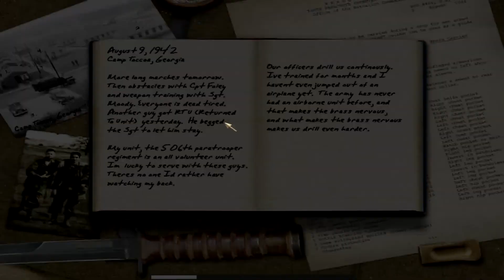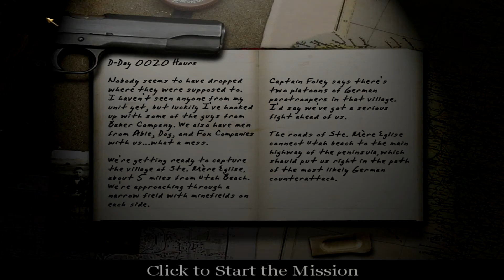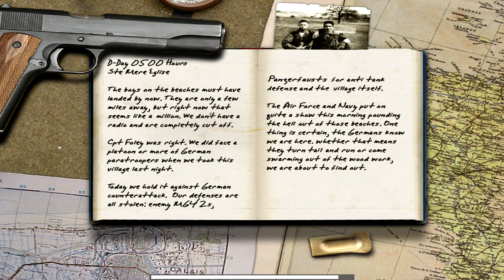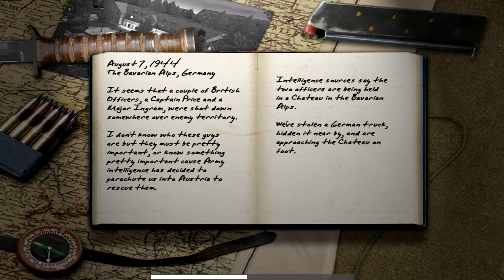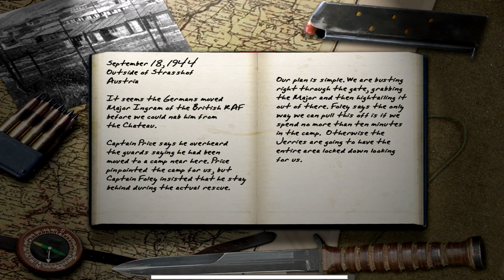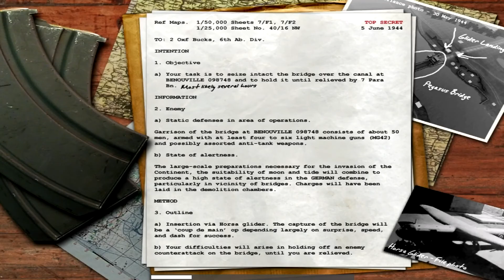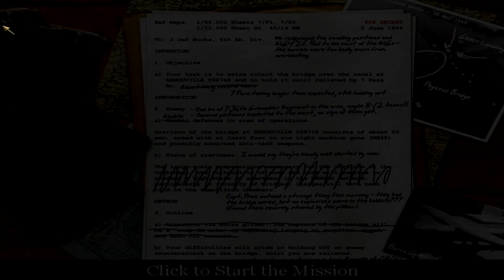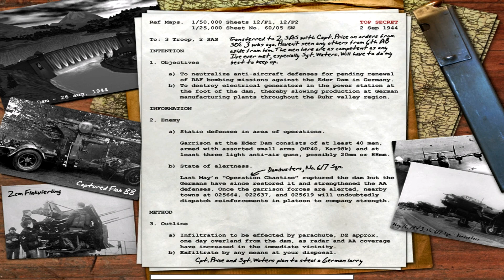COD Call Of Duty 1 1 rész